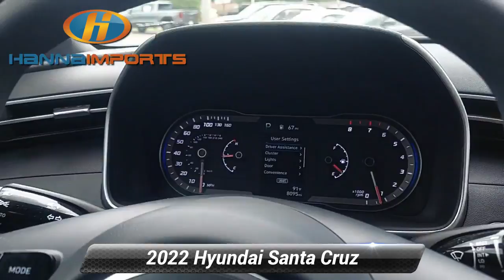Used 2022 Hyundai Santa Cruz SEL, Raleigh, NC 3014192A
Hanna Imports

*Carfax Accident Free* Bluetooth *Multi Point Inspection* Santa Cruz SEL Bed Mat Cargo Package Envelop Cargo Net First Aid Kit Option Group 01.*br*Priced below KBB Fair Purchase Price! CARFAX One-Owner. 2022 Hyundai Santa Cruz SEL Hampton Gray 21/26 City/Highway MPG What makes us different? We specialize in hand selecting our pre-owned inventory and providing an amazing array of vehicles on our lot here in Raleigh NC. We keep about 1000+ cars on the lot at any given time and find that being priced aggressively upfront allows us to save time complete the deal process and keep the best inventory possible. The price you see is our very best price! All of our vehicles are priced below market value. We provide a hassle-free buying experience. Cargo Package (Bed Mat Envelop Cargo Net and First Aid Kit) Option Group 01 Santa Cruz SEL 18* x 7.5J Alloy Wheels 3.648 Axle Ratio 4-Wheel Disc Brakes 6 Speakers ABS brakes Air Conditioning Alloy wheels AM/FM radio: SiriusXM Apple CarPlay & Android Auto Auto High-beam Headlights Auto-leveling suspension Brake assist Bumpers: body-color Carpeted Floor Mats Delay-off headlights Driver door bin Driver vanity mirror Dual front impact airbags Dual front side impact airbags Electronic Stability Control Emergency communication system: Blue Link Connected Car Service (3-year complimentary subscription) Exterior Parking Camera Rear Four wheel independent suspension Front anti-roll bar Front Bucket Seats Front Center Armrest Front reading lights Fully automatic headlights Heated door mirrors Heated Front Bucket Seats Heated front seats Illuminated entry Low tire pressure warning Occupant sensing airbag Outside temperature display Overhead airbag Overhead console Panic alarm Passenger door bin Passenger vanity mirror Power door mirrors Power driver seat Power steering Power windows Radio data system Radio: AM/FM Audio System Rear anti-roll bar Rear step bumper Rear window defroster Remote keyless entry Security system Speed control Speed-sensing steering Split folding rear seat Spoiler Stain & Odor Resistant Cloth Seat Trim Steering wheel mounted audio controls Tachometer Telescoping steering wheel Tilt steering wheel Traction control Trip computer Turn signal indicator mirrors and Variably intermittent wipers.

[RLVID:1201:9b17c2e1951bc0ee:7338efd599aeaa6f:1]